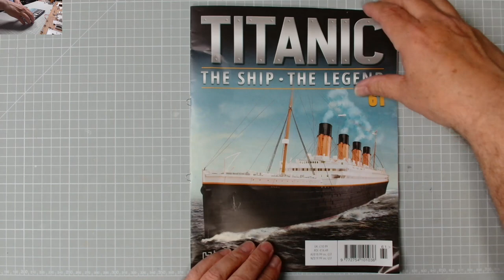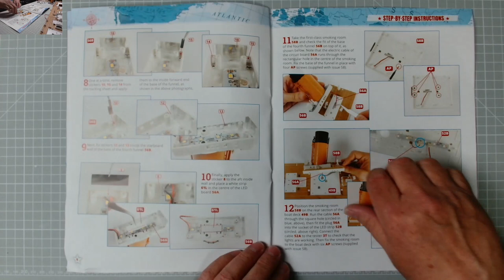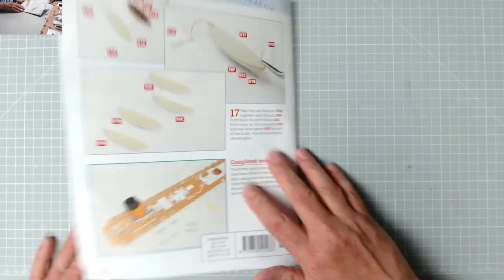Build the Titanic issue 61 from Hachette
In todays issue we attach a lot of reflective stickers, assemble davits and lifeboats a cover and adhesive strips to led strips. This is a longer video than usual due to mainly the reflective stickers, patience is a virtue.

00:00  Introduction
00:12  welcome
03:30  Issue 61
27:11  Light test
27:28  Finale